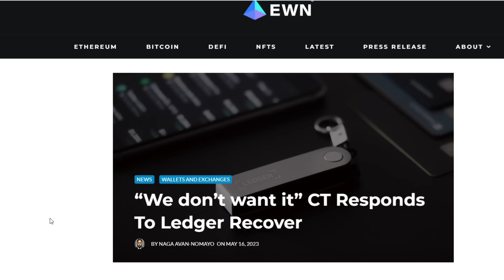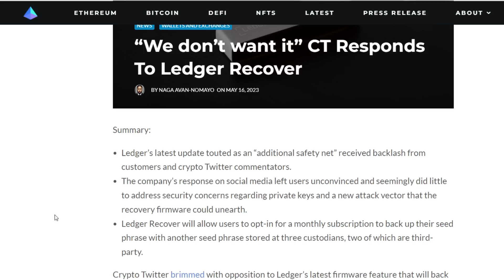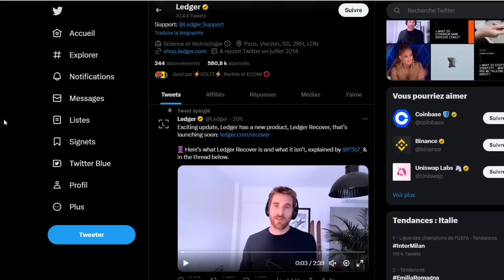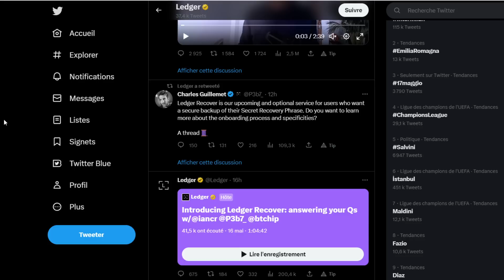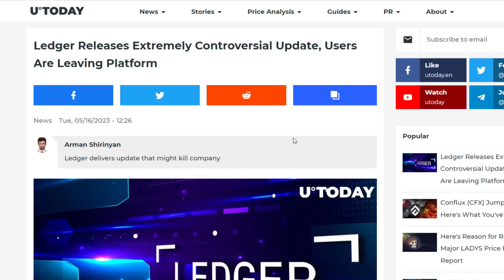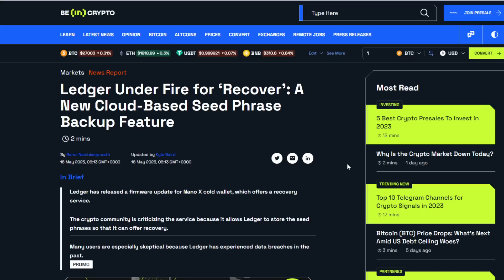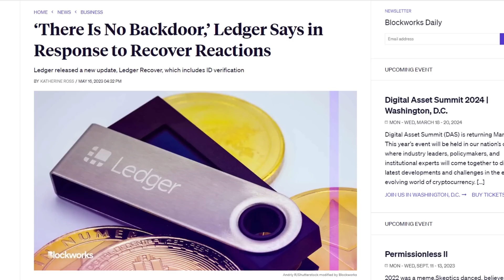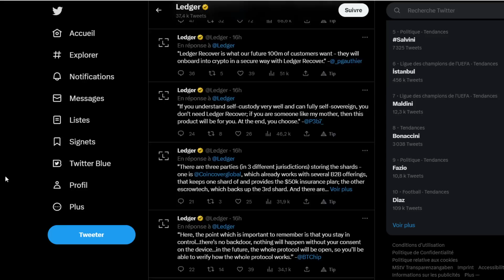I CANNOT Believe Ledger Did This... WHAT WERE THEY THINKING?